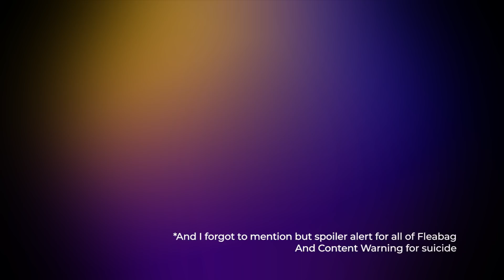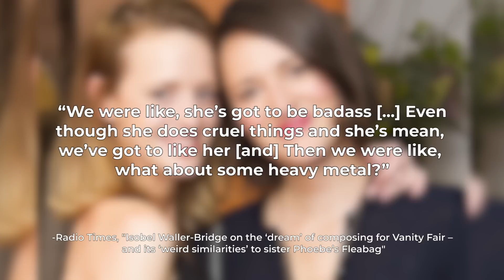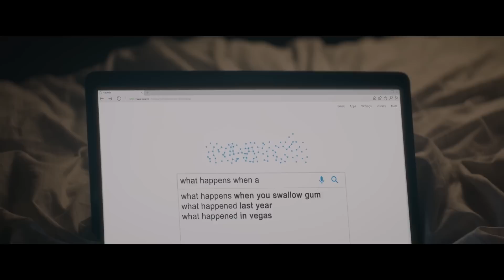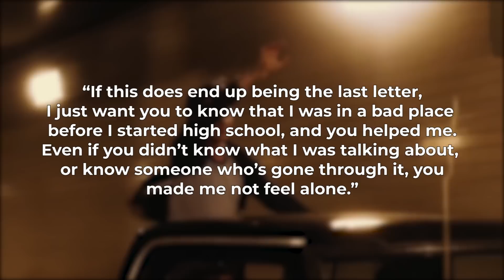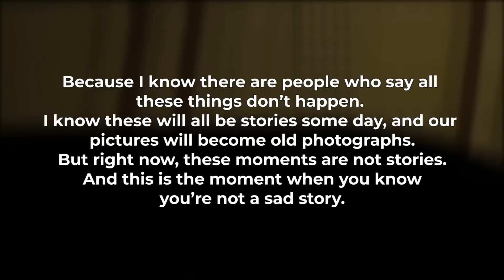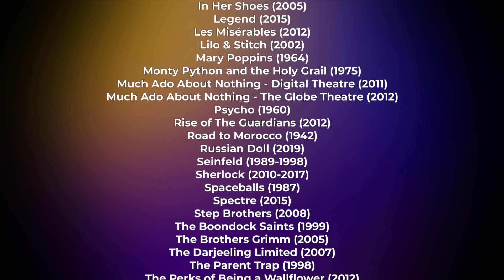Facades and the Fourth Wall - A Fleabag Video Essay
I'm not sure I managed to articulate everything I wanted to with this one but I did my best.

Also I caught a bunch of editing goofs after the fact on this one. For the Much Ado about Nothing clips I got the theaters wrong. The David Tennant one is from Digital Theatre in 2011 and the other is The Globe Theatre

0:00 - Intro
0:39 - Chapter 1: The Beginning
5:27 - Chapter 2: A Guinea Pig Themed Cafe and a Dead Best Friend
14:38 - Chapter 3: A Bad Feminist
19:27 - Chapter 4: Goldfish Out of The Bowl
23:08 - Chapter 5: Rock Guitars and Religious Choirs
25:31 - Chapter 6: The Hot Priest
30:54 - Chapter 7: Where Did You Go?
38:11 Chapter 8: We're Gonna Be Alright
47:40 - Credits

Sources:
That John Waters Quote I Basically Stole

“Isobel Waller-Bridge on the ‘dream’ of composing for Vanity Fair – and its ‘weird similarities’ to sister Phoebe’s Fleabag”

‘Fleabag’: Of Course Isobel Waller-Bridge Wrote That Divine Score With Dirty Greek Lyrics

‘Fleabag’ Star & Creator Phoebe Waller-Bridge Explains Why A Raunchy Show Needs A Lot Of Heart

Fleabag’s Andrew Scott Doesn’t Mind Being Called a ‘Hot Priest’